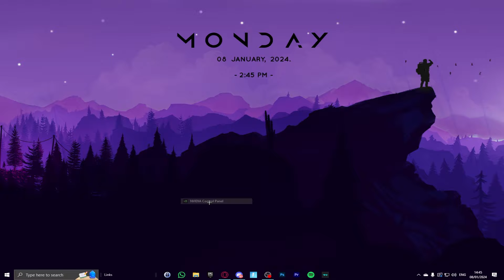Die *BESTE STRECHED* Auflösung für Fortnite Chapter 5 👑 - (Stretched einstellen|Tutorial) Deutsch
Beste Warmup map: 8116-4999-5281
🔥Unterstütze mich als Creator im Shop mit dem Code: Lenni-OG ad🔥
Einfach das [💲] Zeichen im Livechat betätigen und eine beliebige Spende senden! (freiwillig)